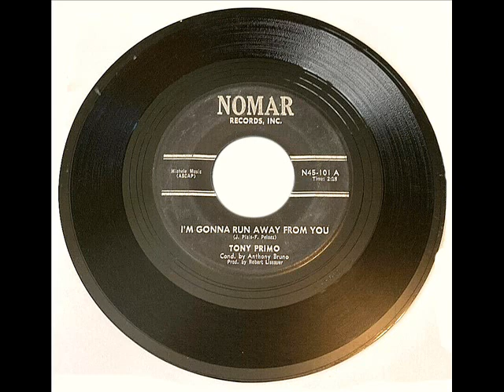TONY PRIMO ... I'm Gonna Run Away From You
Popish with italian instrumentatation from 1960.